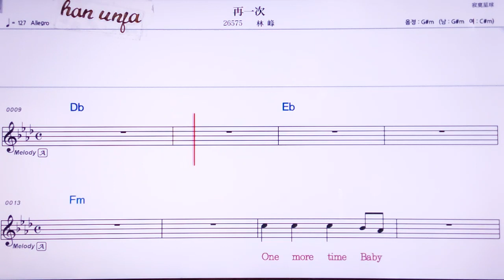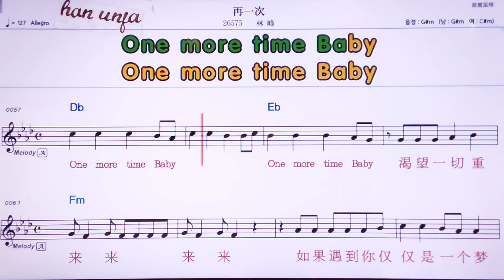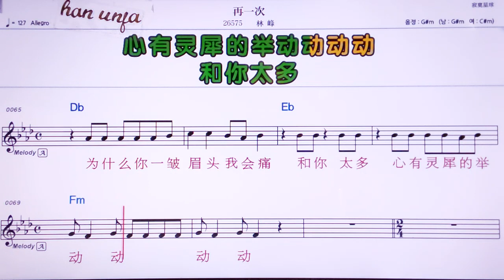💖짜이이츠/린펑 👍MR,노래방, 악보, 코드,Karaoke With Sheet Music